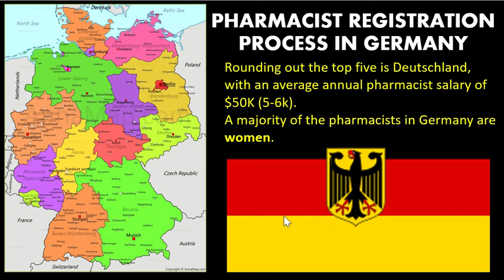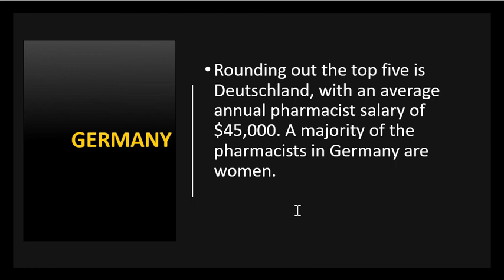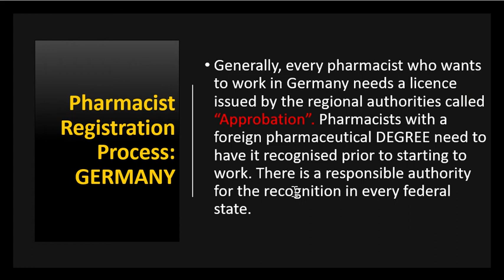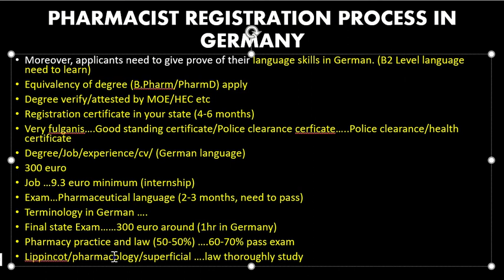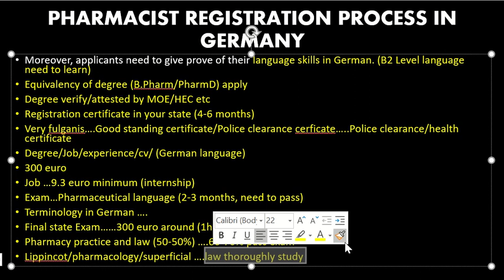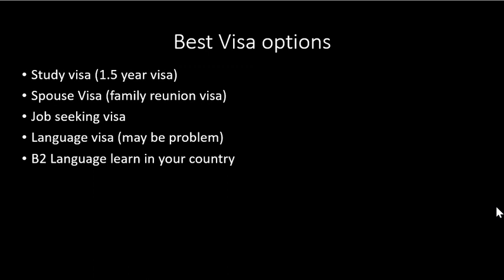Becoming a Pharmacist in Germany: Overseas Registration, Jobs, PR, and More!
Hello Friends, are you an aspiring pharmacist looking to practice in Germany? This video is your comprehensive guide to the overseas pharmacist registration process, job opportunities, permanent residency, and more in Germany.

We cover everything you need to know about becoming a certified clinical pharmacist in Germany, including pharmacotherapy, pharmacy education, and the path to obtaining permanent residency. Join us on this journey to explore the scope of a BPharm career abroad.